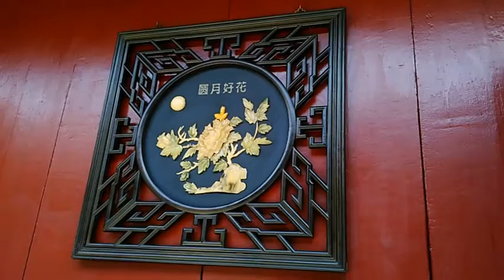習近平 Quemoy hotels-in-kinmen Amoy 廈門 金門民宿 蜜月 金門網路電視台 古厝 得月樓 古寧頭 戴勝 賞鳥 十八支樑民宿 文化 遺產 中國科技大學 韋桂珍 教授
金門民宿 金門網路電視台  本台 有很棒的 十八支樑 陶然居 等民宿

歡迎介紹親友來 入住 累計25點雲端幣

就可以免費入住一天 且(雲端幣可以轉讓喔)

吳台長

(互聯網民宿金流專案)
免重覆消費 免入會金
可累積分。積分可以轉給他人。
讓你免投資民宿

台長   Wechat id: 是 c51435143

Username: 534848
Password: Sx94R